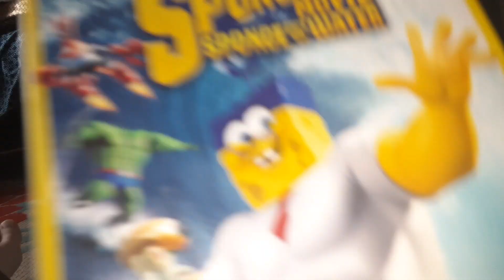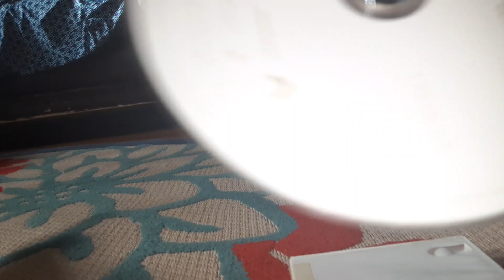Henry Hugglemonster DVD DESTRUCTION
Yep, This Show Is Going To The Pits Of Hell. Cause I Hate It With An Extreme Passion And It Needs To Get Out Of My Life.

Note: If You Like Henry Hugglemonster, IRYO.

Note #2: I Made Him The Dark Lord In Miitopia, If You Haven’t Played It Yet, I Think Personally It’s A Very Good Game For The Nintendo Switch!!